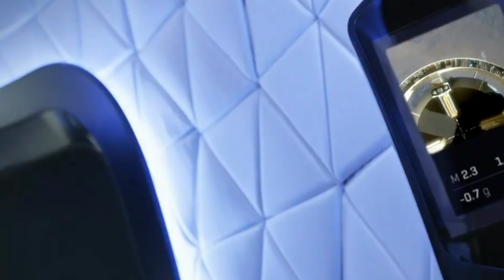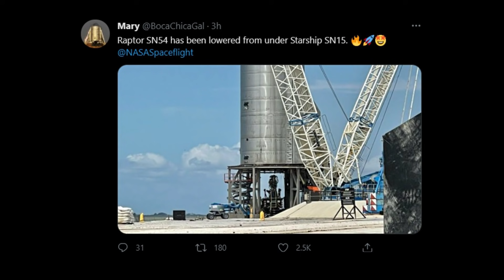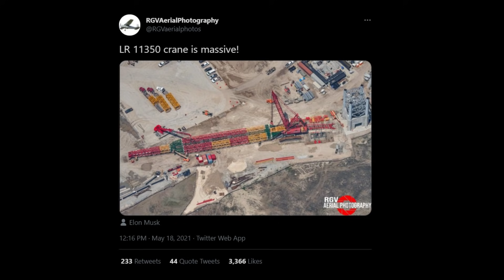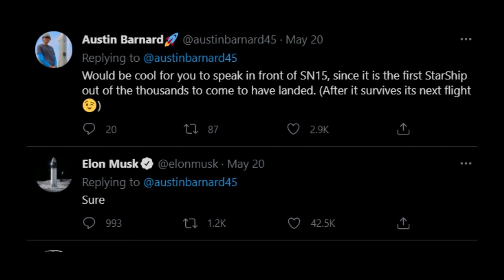SpaceX Begins Building Starship Launch Tower | Elon Musk Press Conference Coming Soon?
With SpaceX halting most Starship activity, theres been more going on down in Starbase. SpaceX has begun building the launch towers which will be used to catch the starships after launching. SpaceX has assembled more large cranes to assist in the development of starbase. CEO Elon Musk tweeted that a press conference regarding starship may be happening! We talk about these topics and more in todays SpaceX  news update!